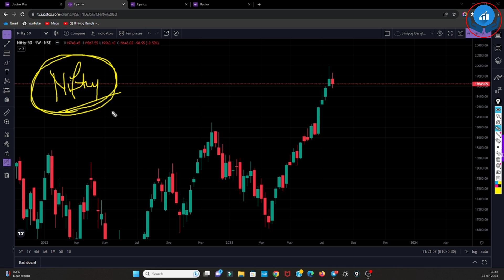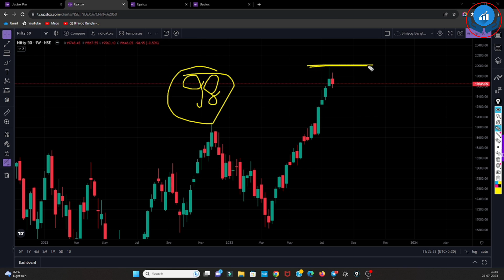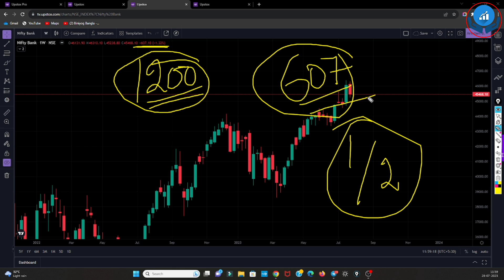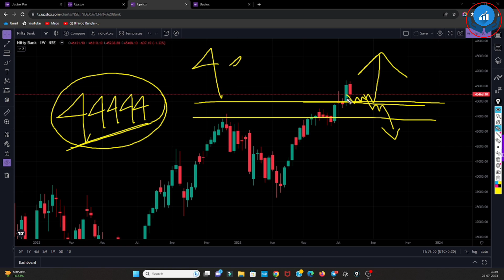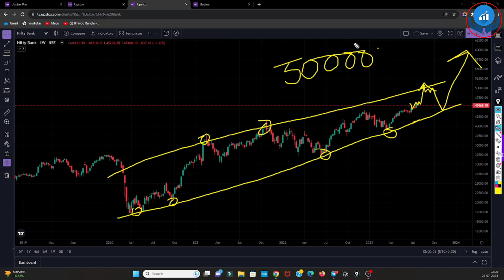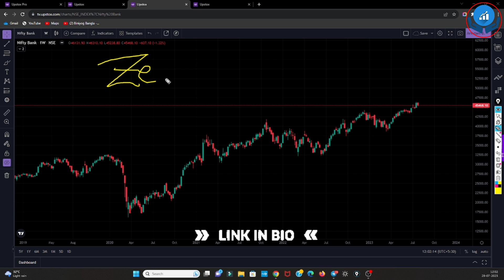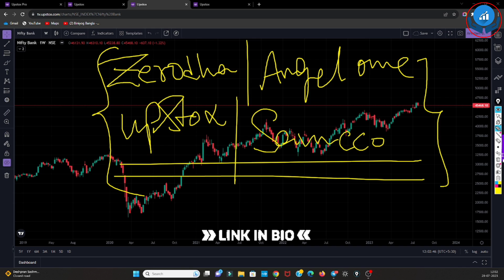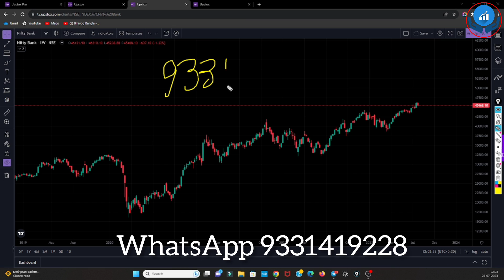শেয়ার বাজার এই মাসে কি করবে ? এই সপ্তাহের NIFTY And Banknifty Analysis | WEEKLY PREDICTION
NIFTY AUGUST মাসে কি করবে ? এই সপ্তাহের NIFTY And Banknifty Analysis |  WEEKLY PREDICTION

আমাদের Live Trading and Mentorship Batch  স্টার্ট হয়েছে Jun থেকে, সপ্তাহে 4 দিন সকাল 9টা থেকে 10.15 , লাইভ ট্রেডিং ক্লাস আমার সাথে।

শেয়ার ট্রেডিং
শেয়ার মার্কেট
শেয়ার বাজার
biniyogbangla
শেয়ার ব্যবসা শিখতে চাই
লংটার্ম ইনভেস্টমেন্ট
লংটার্ম বিনিয়োগ
দীর্ঘমেয়াদি শেয়ার
দীর্ঘমেয়াদি বিনিয়োগ
শেয়ার মার্কেট
শেয়ার বাজার
শেয়ার বাজার ইন্ট্রাডে ট্রেডিং
ব্রেকআউট শেয়ার